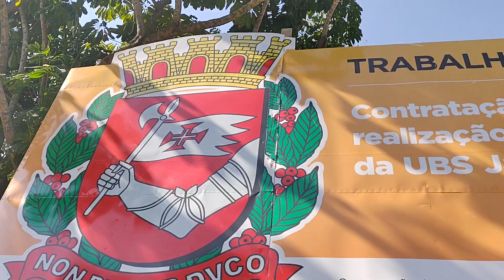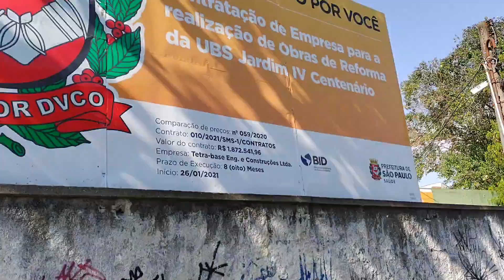VPR 21 R CAmpo Florido 452 UBS IV Centenario obra de ampliação do posto de saude BID